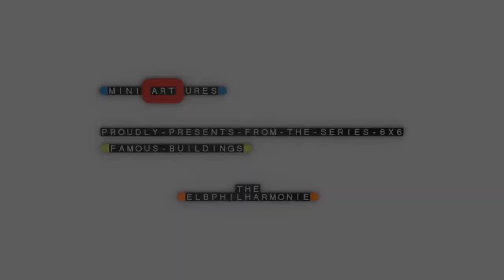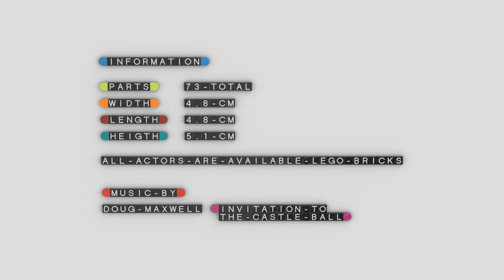The Elbphilharmonie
The Elbphilharmonie as a small-sized LEGO MOC.